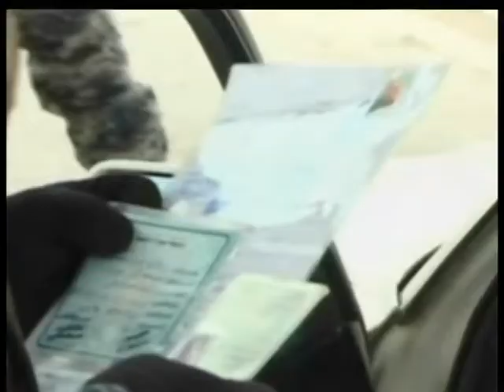BTV Internation News Iraq 21-8-2013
ទីកន្លែងសំខាន់ៗនៃ ទីក្រុង បាឌាដ ប្រទេសអ៊ីរាក់ ត្រូវបានរឹតបណ្តឹង